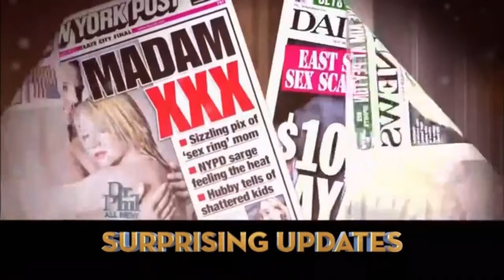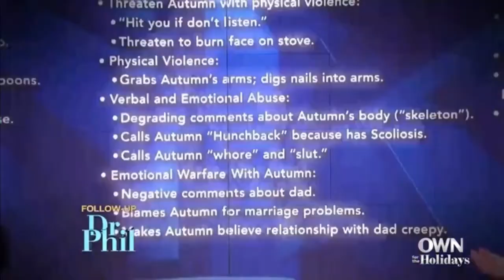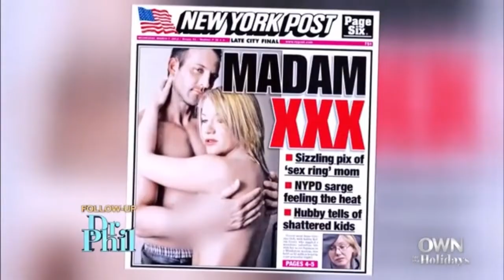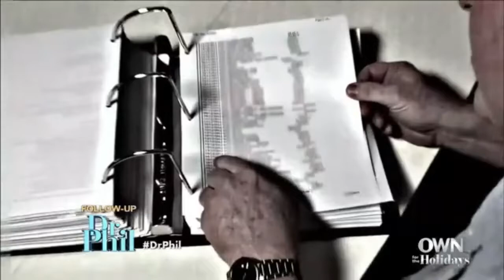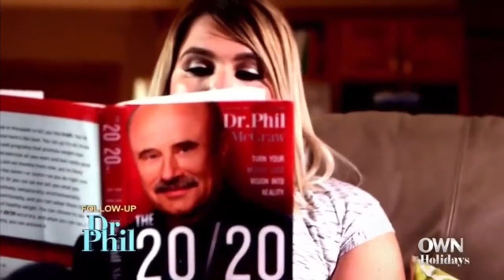The Dangers - A PARENTCONFRONTED